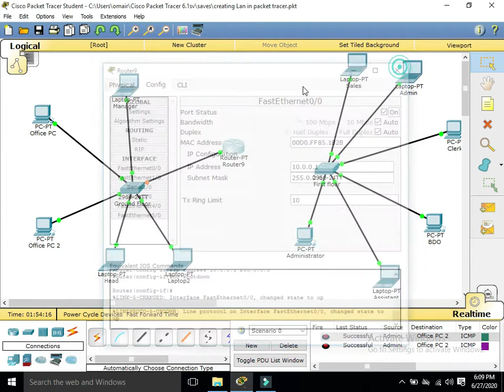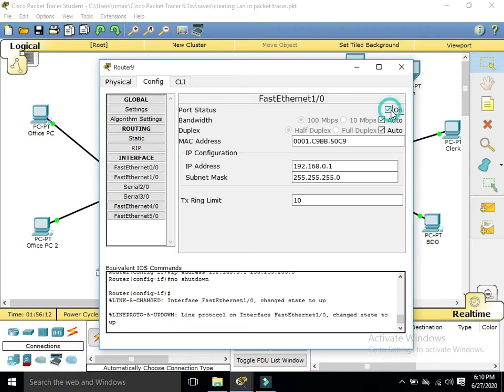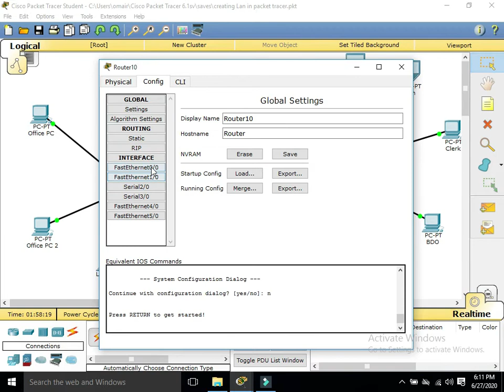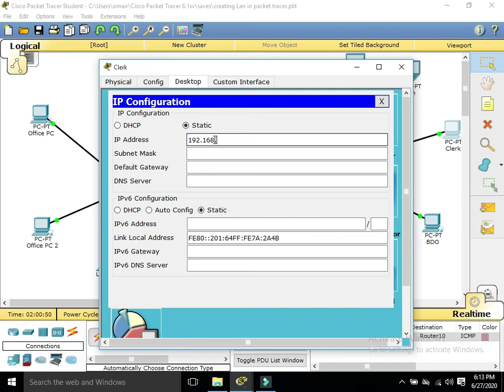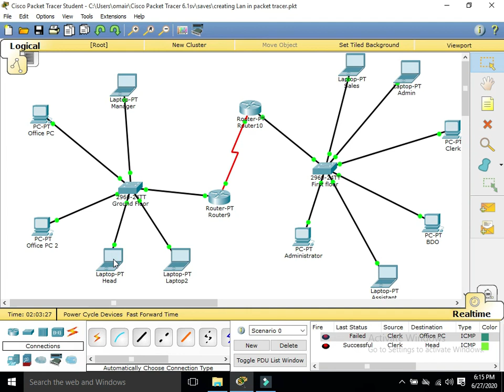Router Configuration in packet tracer